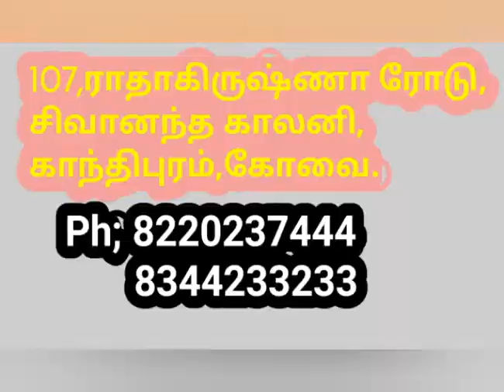டீலர்சிப் வாய்ப்பு|டெபாசிட் தேவையில்லை....|kokko Tamil